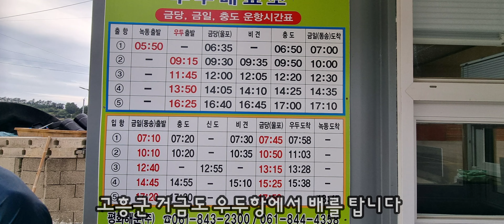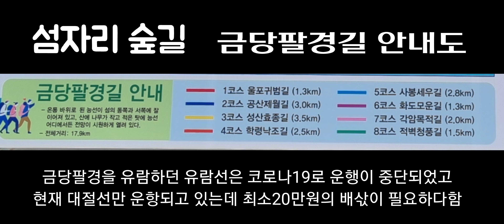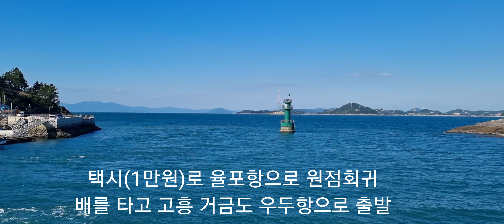금당도 트레킹 금당팔경 완도군 고흥 우두항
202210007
경상도에 사는
두 남자의 벙개여행 트레킹